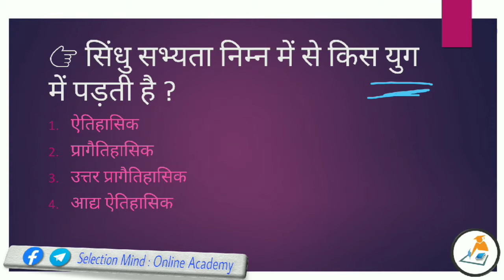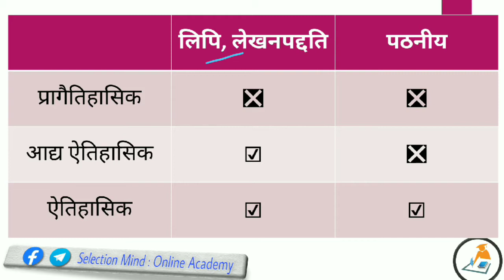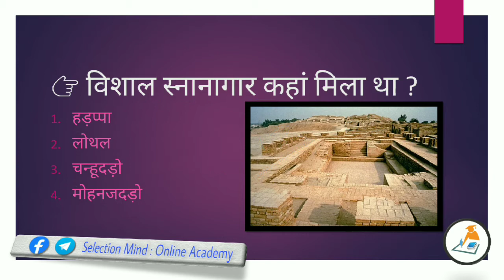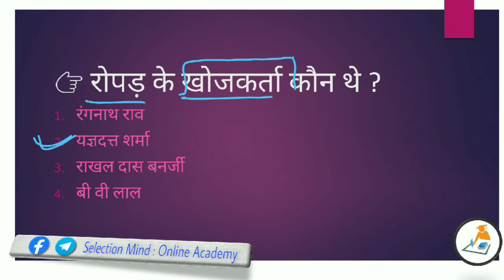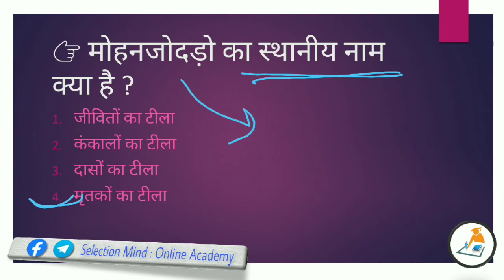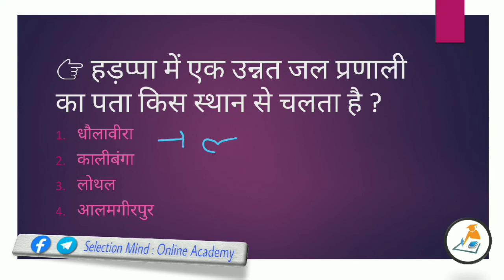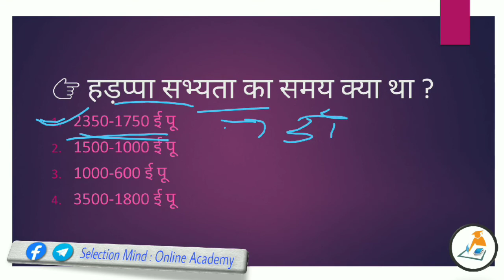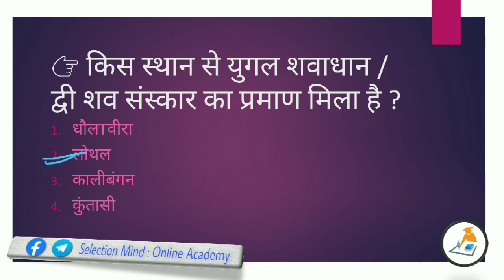हड़प्पा सभ्यता | Previous Year Questions With Best Short Trick and Explanation History SelectionM.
साथियों, इस वीडियो में हड़प्पा (सिंधु घाटी) सभ्यता , इतिहास के विगत वर्षों में आए सवालों और उनकी शॉर्ट ट्रिक के बारे में जानेंगे ।
शॉर्ट ट्रिक:-
1. सिंधु घाटी के सीमा नगर ।
2. सिंधु घाटी के विभिन्न स्थल और नदियां।
        साथ ही उसका विवरण भी देखेंगे ।यह STATE PSC ( MPPSC , UPPCS , CgPSC ,BPSC ) प्रारंभिक और मुख्य परीक्षा , SSC , RAILWAY , CPO , SI AND Other Government Exams के लिए आवश्यक है ।

02 August 2020 । 2 Minutes For Today Update । Daily current Affair । Current For All Government Exams

01 August 2020 । 2 Minutes For Today Update । Daily current Affair । Current For All Government Exams

Sathiyo,iss video me Hadappa (Sindhu Ghati) sabhyata k vigat varshon me aaye sawalon aur unki short trick k bare me janege.
Short trick -
1 . Sindhu Ghati sabhyata k seema k nagar.
2.simdhu ghati k vibhinn sthal aur nadiyan.
Sath hi usko discribe bhi karenge.
Friends, in this video you will learn about the Harappan (Indus Valley) civilization, the questions that have asked in the previous years and their short tricks.
 Short Trick: -
1. Seema Nagar of Indus Valley.
2. Various sites and rivers of the Indus Valley.
Friends, in this video you will learn about the Harappan (Indus Valley) civilization, the questions that have come in the past years of history and their short tricks.
Short Trick: -
 1. Seema Nagar of Indus Valley.
 2. Various sites and rivers of the Indus Valley.
 You will also learn description.
       It is required for STATE PSC (MPPSC, UPPCS, CgPSC, BPSC) Preliminary and Main Examination, SSC, RAILWAY, CPO, SI AND Other Government Exams .